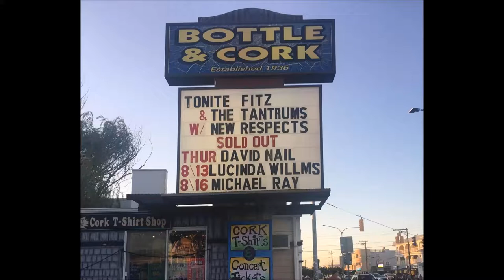Fitz & the Tantrums - HandClap - Bottle & Cork, Dewey Beach, DE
Concert video of their mega hit HandClap from two feet away at the super small and legendary, Bottle & Cork.